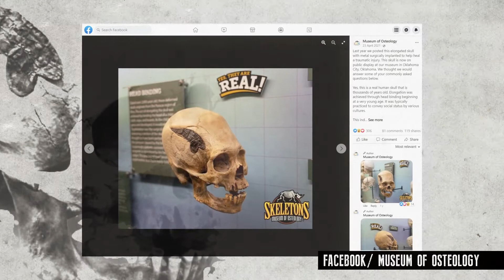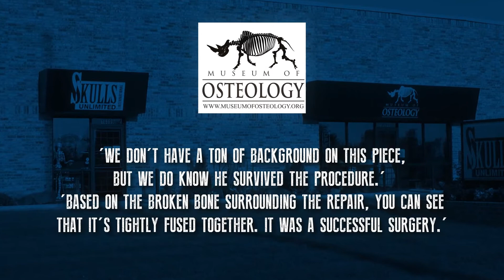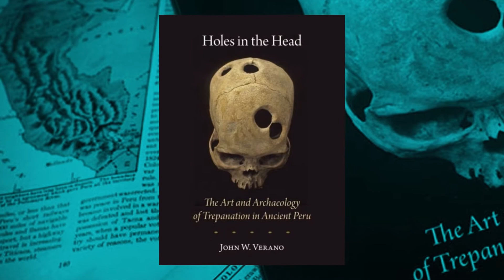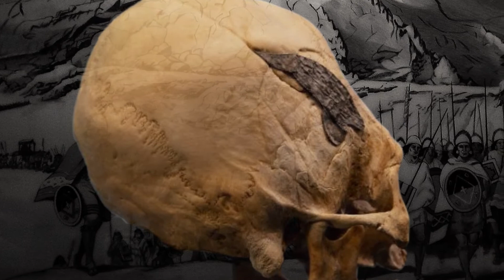Ancient Skull Metal Implant Mystery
Considered by some to be evidence of one of the world's oldest examples of an advanced surgical procedure, this 2000 year old skull belonged to a Peruvian warrior and appears to show that a metal plate was surgically implanted to repair a severe fracture, quite possibly suffered during battle. If the skull is proven to be genuine, it’s one of the most unique discoveries originating from the ancient Andean civilisation.